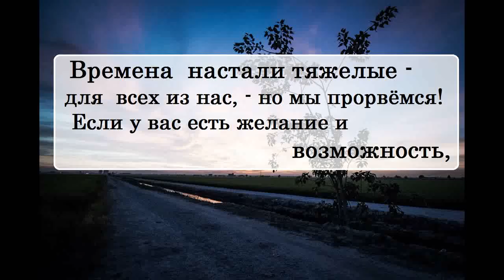Дмитрий Быков. Реагирование на хамство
Ниже все возможные варианты:

➤ Сбербанк:  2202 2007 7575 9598
➤ ВТБ: 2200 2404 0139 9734
➤ tinkoff: 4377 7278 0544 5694

🔹➤✉ merekon@mail. ru